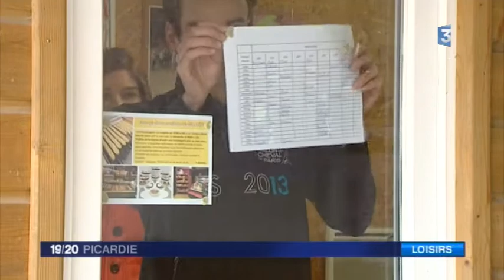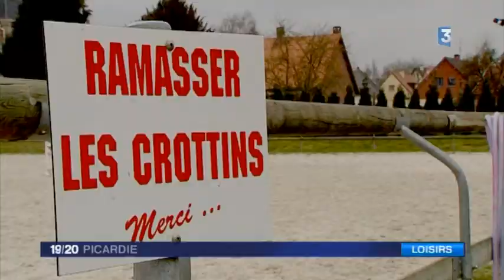La vie au centre équestre de Belloy épisode 2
Sujet France 3 Picardie. Avril 2016. Journaliste: Cathy Colin, JRI:  Laurent Pénichou, OPS: Olivier De Nesle, Monteur: Nicolas Duchet.